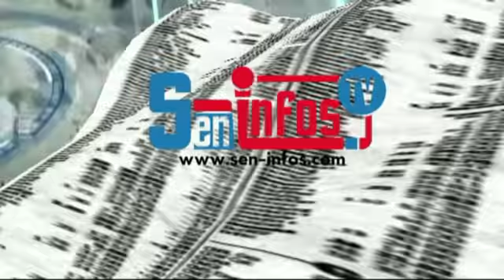Signature d'Accord cadre de Coopération entre le Croissant-Rouge Turc et la Croix-Rouge Sénégalais